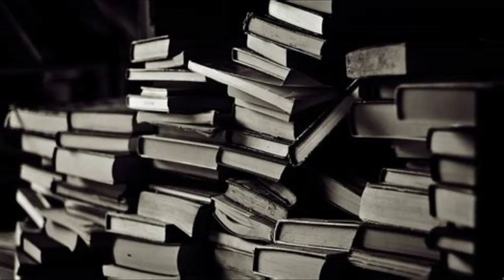Sonnet 3 Petrarch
Audio Books - Francesco Petrarch
Petrarch was an Italian scholar and poet during the early Italian Renaissance who was one of the earliest humanists.